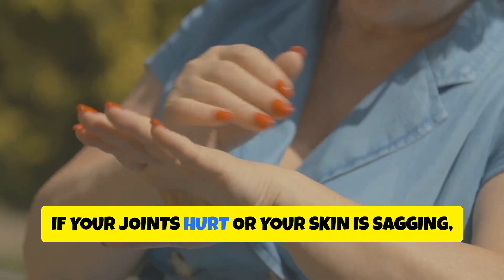Creatine vs Protein: What Should Seniors Take for Optimal Health?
Creatine vs Protein: What Should Seniors Take for Optimal Health? Unlock the secret to maintaining your strength and vitality after 50 with our comprehensive guide on Creatine vs Protein! In this video, we explore how muscle loss, known as sarcopenia, affects millions of seniors, and why it’s crucial to take action now. Learn how protein serves as your body’s building block, while creatine fuels your muscles for enhanced energy and performance. We’ll break down the right amounts to take, the best timing, and how combining both can lead to remarkable improvements in strength, recovery, and overall quality of life. Don’t let aging dictate your health—empower yourself with the knowledge you need!

OUTLINE:
00:00:00 Understanding Muscle Loss After 50
00:00:37 What Should Seniors Take?
00:01:00 Why Do Seniors Lose Muscle?
00:01:32 The Vital Role of Muscle and the Alarming Reality
00:01:55 Creatine and Protein
00:02:10 The Building Block
00:02:33 How Much Protein Do Seniors Need?
00:03:08 The Role of Protein Supplements
00:03:43 Is Protein Alone Enough?
00:03:49 The Power Source
00:04:12 Creatine as a Power Source
00:04:33 The Game-Changing Benefits of Creatine Supplementation
00:05:10 A Side-by-Side Comparison
00:05:31 The Energy Source
00:05:53 Which One Should Seniors Take?
00:06:30 The Power of Combining Protein and Creatine
00:06:48 A Powerful Duo for Longevity
00:07:15 Addressing Common Concerns and Starting Simply
00:07:36 Practical Tips for Protein Intake
00:08:15 Tailoring Supplementation to Your Needs
00:08:52 Identifying Your Urgent Health Problem
00:09:22 Creatine for Low Energy
00:09:46 Benefits of Creatine
00:10:02 Protein for Recovery
00:10:22 Benefits of Protein
00:10:40 The Science-Backed Benefits of Combining Creatine and Protein
00:10:58 Simple Activities for Activation
00:11:24 Building a Daily Routine and Spreading Protein Intake
00:11:42 Spreading Protein Intake
00:12:04 Nighttime Repair and Hydration
00:12:23 Importance of Hydration
00:12:53 Choosing the Right Type of Supplements
00:13:22 Choosing the Right Protein
00:13:39 Supplement Recommendations for Specific Health Conditions
00:14:02 Muscle Weakness and Osteoporosis
00:14:41 Addressing Side Effects
00:15:09 Recap of Action Steps
00:15:46 Hydration and Movement
00:16:11 The Power of Consistency
00:16:40 Encouragement and Support
00:16:55 Call to Action
00:17:09 Channel Support
00:17:23 Final Thoughts